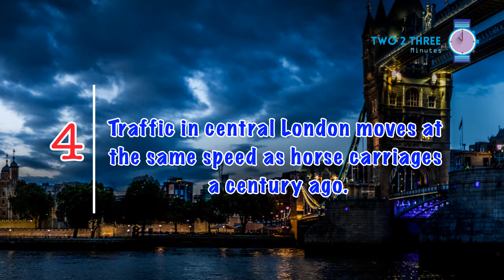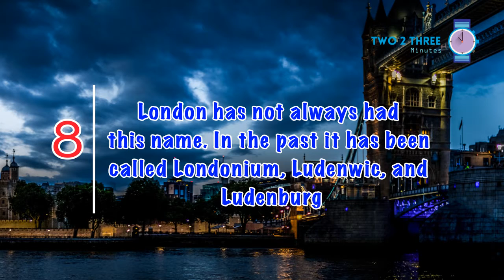Unknown Facts About London (part 1)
10 Amazing Facts About London